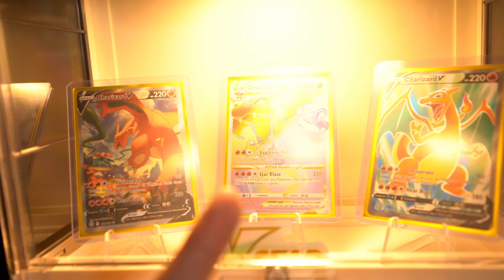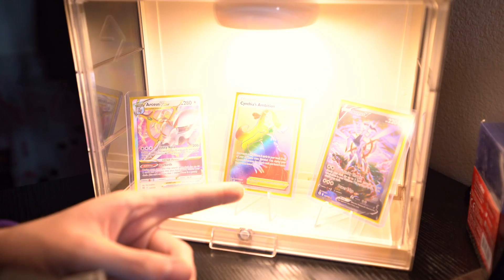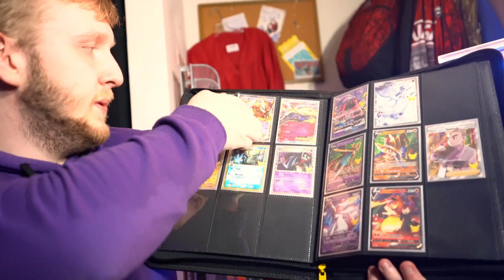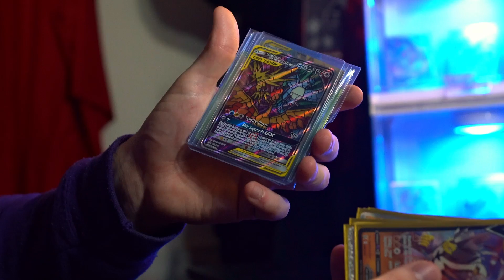You Need To Collect This Pokémon Card Now!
I have collected many Pokémon cards throughout the year. Everything from Evolving skies and brilliant stars to the new set of Astral Radiance and old sets like base set and XY evolutions. Watch as I show you my Pokémon collection and a card you must add to your collection!